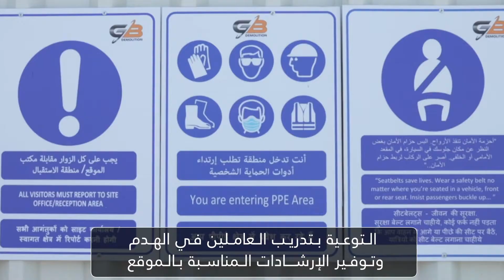بلدية مدينة أبوظبي تنظم زيارات ميدانية تفتيشية توعوية لمواقع مشاريع الهدم في مدينة أبوظبي